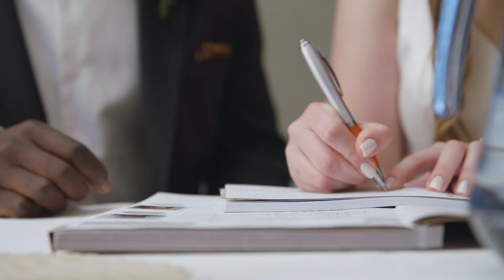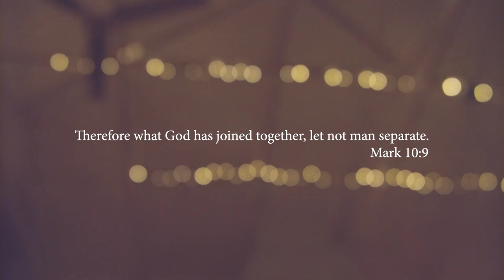Fred & Jess Sematimba